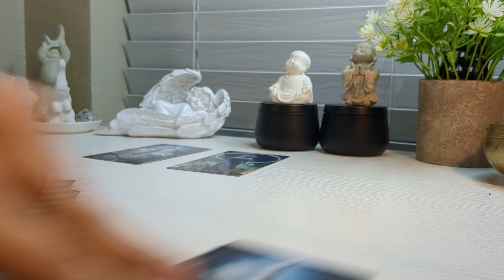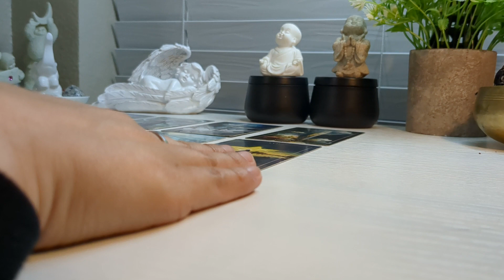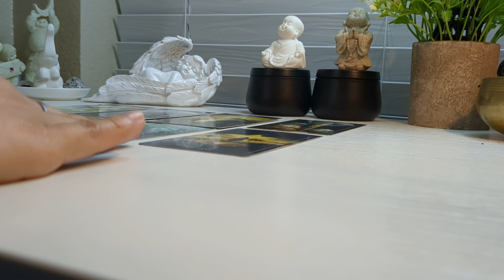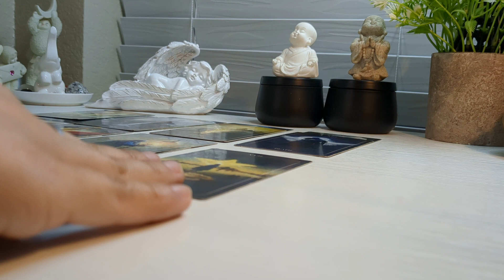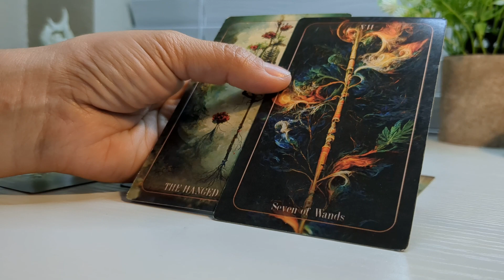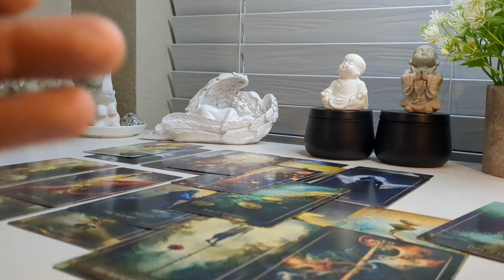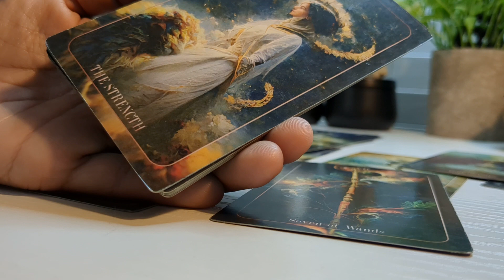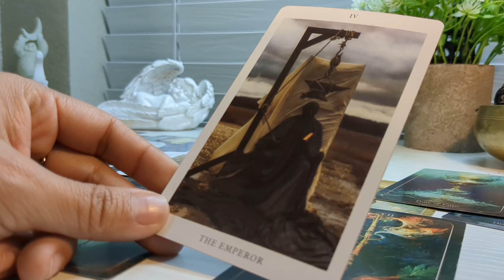They can't see you anymore. They're blocked, but somehow know you're living in your abundance ✨